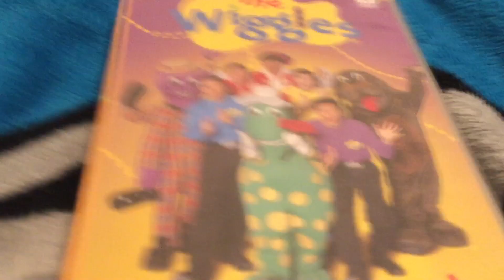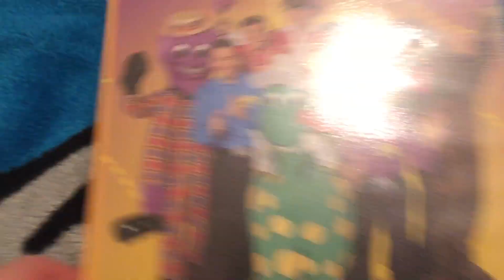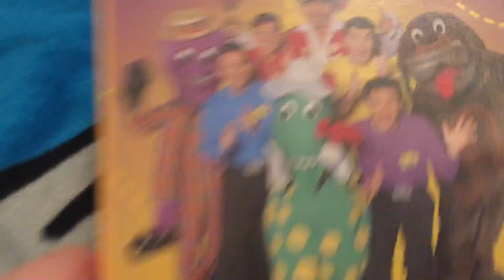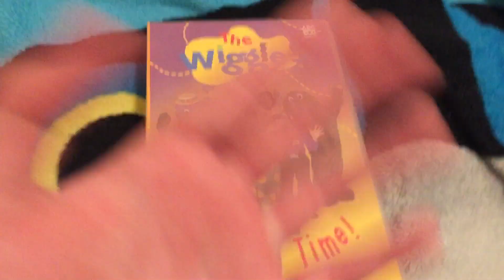Rare Vhs Update 11/26/21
vhs tapes